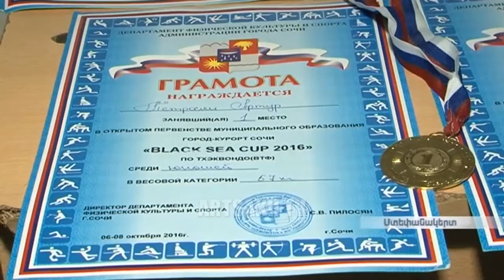ՕՐ ԼՐԱՏՎԱԿԱՆ 19.00 / 19,10,2016